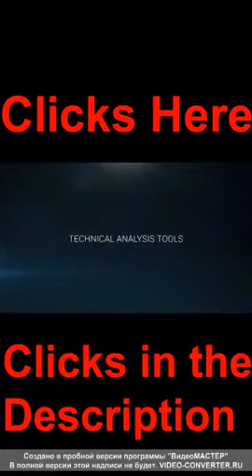Lisa Lets gamble Vegas life